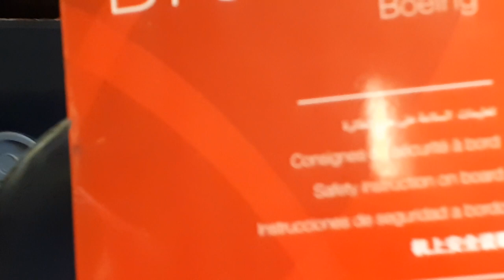Decollage aéroport Abane Remdane bejaia